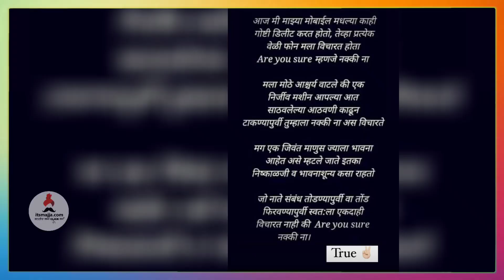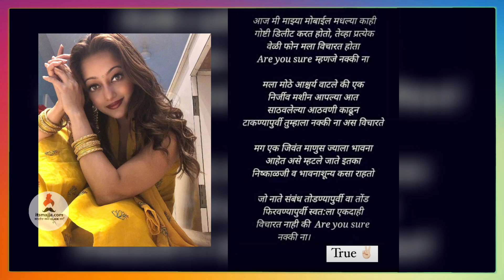पतीच्या वाढदिवशी मानसीची "ती" पोस्ट चर्चेत| Mansi Naik | Pradeep Kharera Ekdam kadak | Itsmajja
मानसी नाईकने पतीच्या वाढदिवशी केली खास पोस्ट चर्चेला आलं उधाण,चला पाहुयात
चला पाहुयात